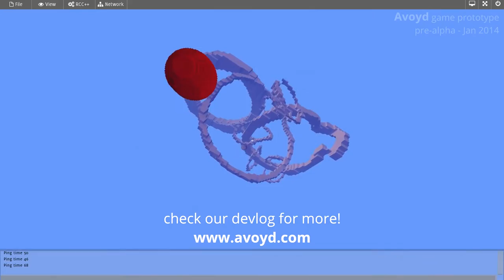Avoyd 6DOF FPS Voxel Game - Octree network streaming - part 4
Internet Streaming Test - 3 players
This tech update video shows off multiple players rapidly flying around the environment. Getting rapid movement to work well without framerate hitches required a few optimisations to the client side octree streaming system, which we've detailed in the devlog post